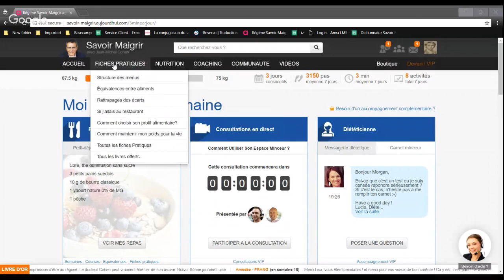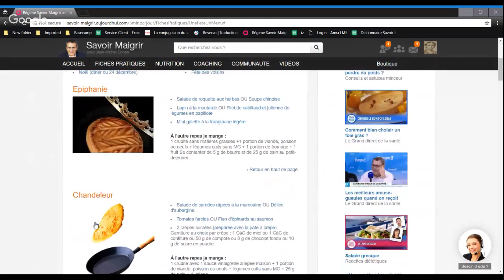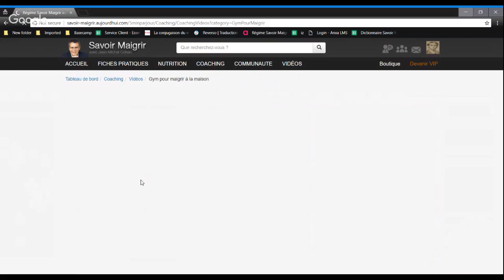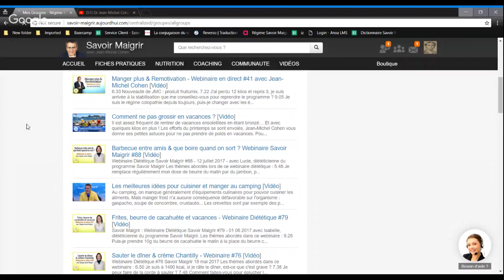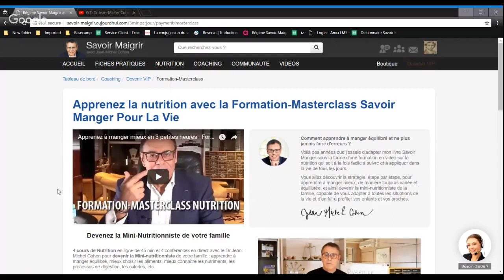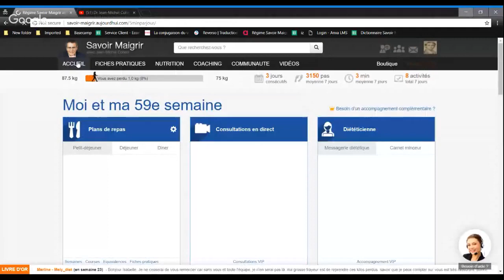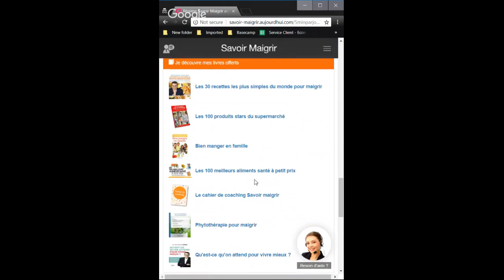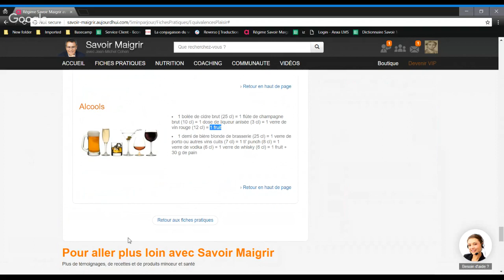🛠 Emmenez votre régime en vacances ! Service-Client Savoir Maigrir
Les meilleures astuces Savoir Maigrir avec, aujourd'hui, un zoom sur les outils du programme qui vont vous être utiles pendant les vacances. Il y a plein de solutions pour suivre sereinement le programme Savoir Maigrir l'été prochain.

Chaque jeudi à 13h00, Morgan et Jean Michel, animateurs du Service-Client Savoir Maigrir, vous détaillent les avantages d'utiliser le programme Savoir Maigrir pour perdre du poids... Dans la seconde partie de la consultation, nos spécialistes répondre aux questions des utilisateurs.